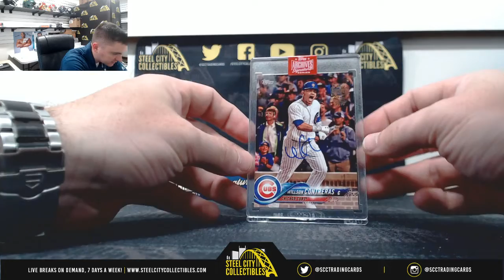2019 TOpps Archives Baseball Hobby Box Live Break- Robert C